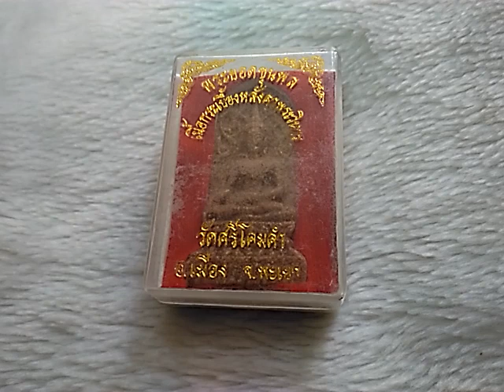พระยอดขุนพล เนื้อกระเบื้องหลังคาพระวิหาร วัดศรีโคมคำ พะเยา Xหมดค่ะX